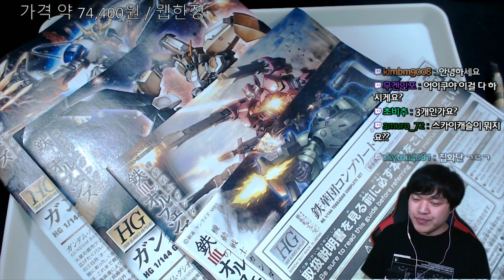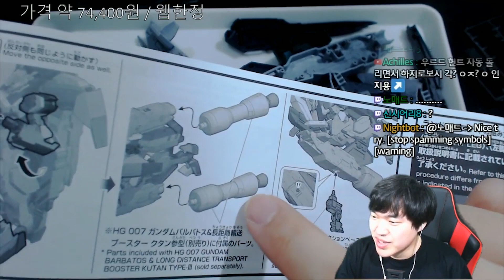[빠른 조립] HGIBO 철화단 컴플리트 세트 조립 편집본